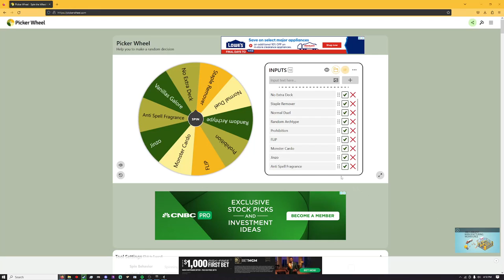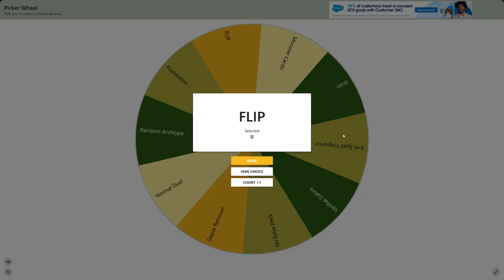Yu-Gi-Oh Master Duel N/R Showdown! Episode One!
Faker and Luke face off in a battle of normal (or rare) proportions. Using beloved decks in a low rarity.